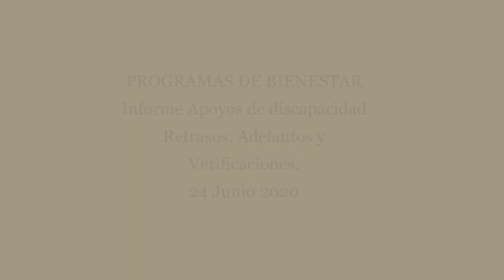🔴Informe Apoyos de Discapacidad JULIO; Retrasos, Adelantos, Verificaciones🔴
Te comparto la información al día de hoy para los apoyos del programa de Bienestar de Personas con Discapacidad.
Trataremos información con los siguientes puntos:
1.- Procedimiento de como se entregaran los atrasos de los bimestres no cobrados de marzo-abril y mayo-junio, según sea el caso.
2.- Como se va a manejar la entrega de los adelantos para los dos grupos de peronas que se manejan como son:
 a) Personas que cobran en tarjeta de bienestar ya sea Banco Azteca o Banco Banorte:
 b) Personas que cobran en operativo (Ordenes de pago, mesa de atención, Holograma, Giro telegráfico, Efectivo) Recuerda que estamos en contigencia y hacer uso de la sana distancia.
3.- A que personas se les van a realizar las nuevas incorporaciones para éste año, del censo del bienestar desde el 2018, cuales serán las personas elegibles, ya que la pensión de personas con discapacidad permanente "No es universal".
4.- Cuales son los requisitos que deben de cubrir las personas que se vayan a incorporar como nuevos ingresos y que cobren sus atrasos (solo de los biemestres de los adelantos, No hay Retroactivos).
5.-  A que personas se les estarán realizando las verificaciones
6.- Fechas de entrega de los apoyos para los que reciben en tarjeta de bienestar y en operativo.
7.- Información basada en fuentes oficiales.

Una manera de apoyar demasiado al canal, es dejando tu like y compartiendo éste video para que más personas se enteren de los comunicados que estaré subiendo y también te puedes suscribir de manera gratuita y activando la campanita para que recibas una notificación en cuanto subo un video.
Todos los videos quedan grabados aquí en la plataforma y de manera permanente, puedes externar tus dudas y comentarios aquí abajo de la caja de comentarios de la descripción, que yo trataré de responder en la manera que me sea posible y puedas participar en la nueva comunidad de CM INFORMATIVO.

VIDEO PROTEGIDO POR DERECHOS DE AUTOR
La Copia De Este Vídeo Sera Denunciada.
AÑO: 2020📢